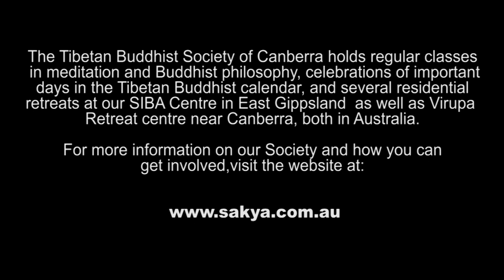Genuine Introduction to Meditation in Tibetan - Part 4 - by Lama Choedak Rinpoche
Genuine Introduction to Meditation in Tibetan presented by Lama Choedak Rinpoche